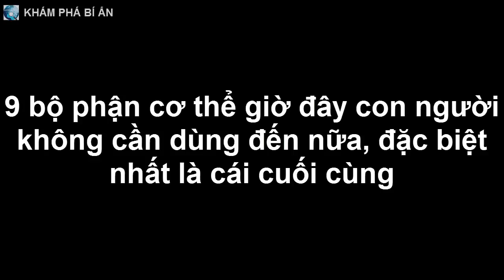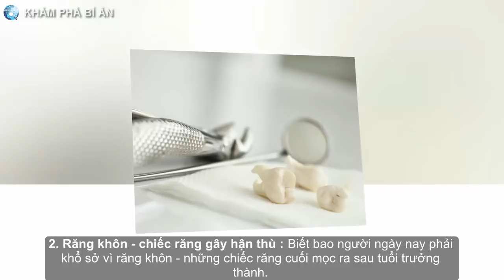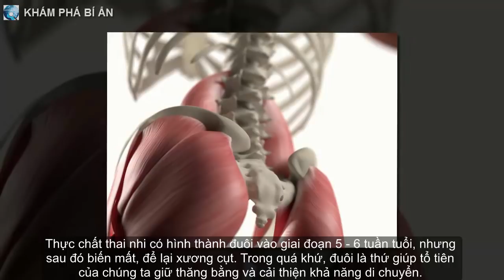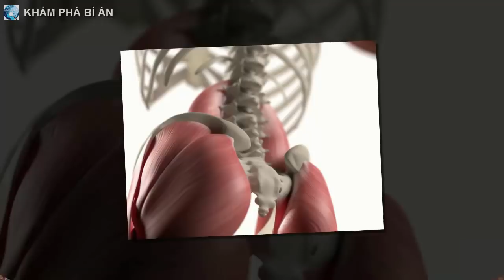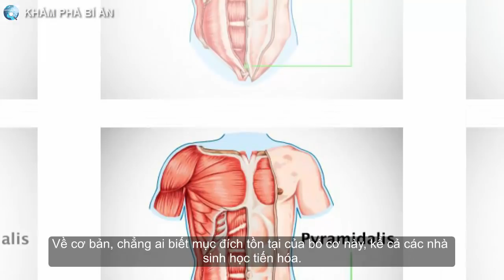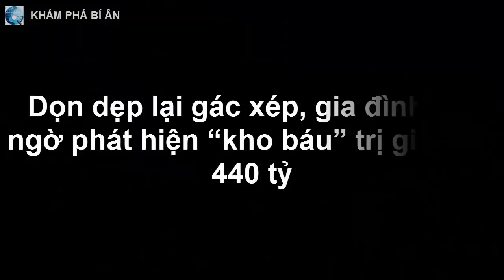9 bộ phận cơ thể giờ đây con người không cần dùng đến nữa, đặc biệt nhất là cái cuối cùng